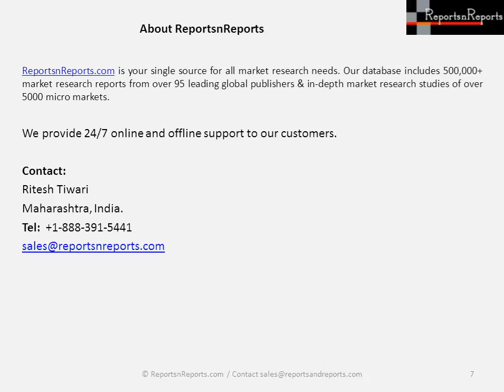Advanced and Targeted Drug Delivery Market Segmentation, Analysis & Forecast to 2021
Advanced and Targeted Drug Delivery Market Report Available advanced and targeted drug delivery market is segmented and analysed through to 2021 with corresponding CAGR breakdown by technology (nanoparticles, polymers, monoclonal antibodies, gold nanoparticles-based drug delivery and imaging, drug eluting stents), Geography (Global, USA, Europe, ROW) and therapeutic area.